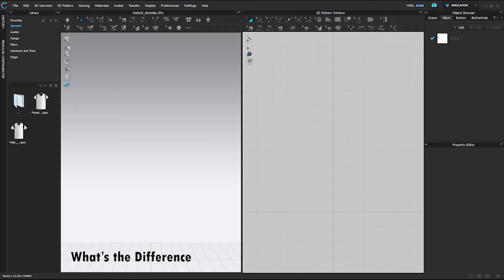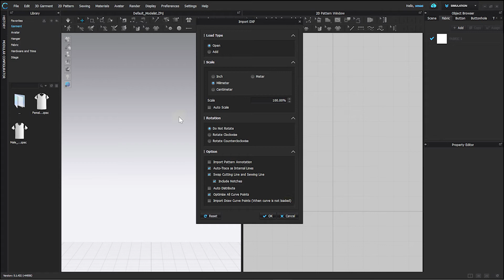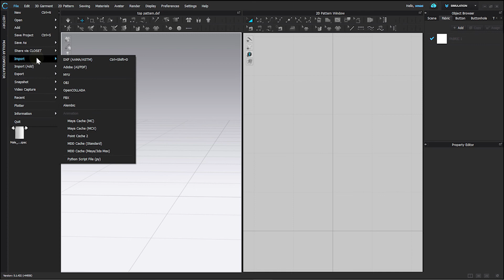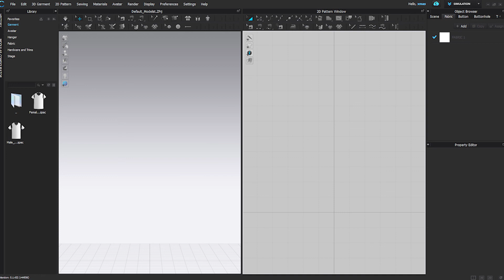How to "Import pattern" | Clo 3D in Hindi | Class 15 | Attire_ation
In this tutorial you will learn to add pattern in Clo 3d panel their are varies ways to do thee same

Thankyou Clo3D for such an amazing software.

Music name:- lounge

Chapter:-

0:00 Intro
0:11 Technical terms
2:29 Open or add pattern
3:00 Difference b/w open and add
3:24 Import DXF files
4:55 Import Ai or Pdf pattern files
5:15 Import MYU files
5:36 Import or Import(add)?